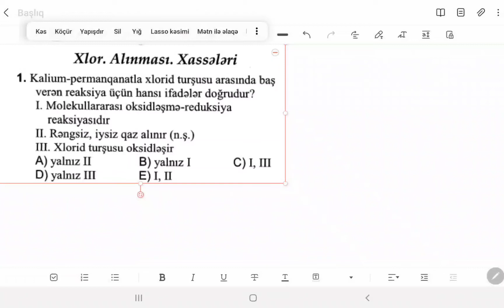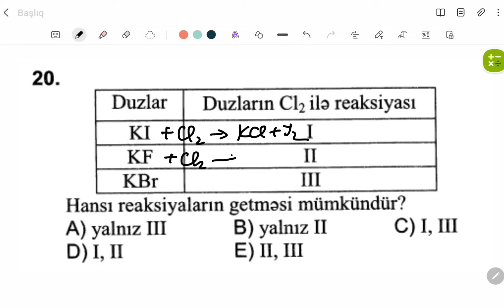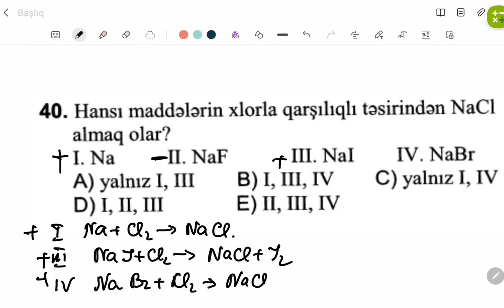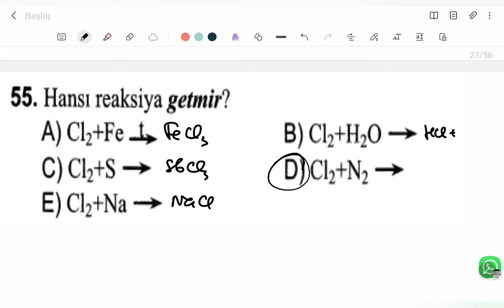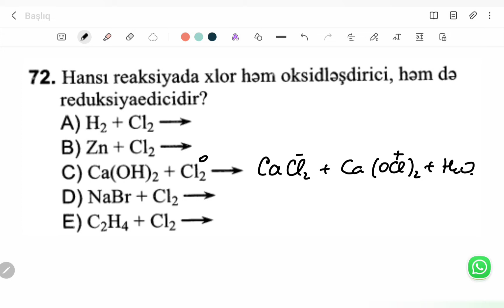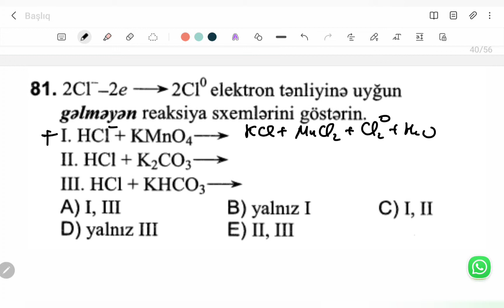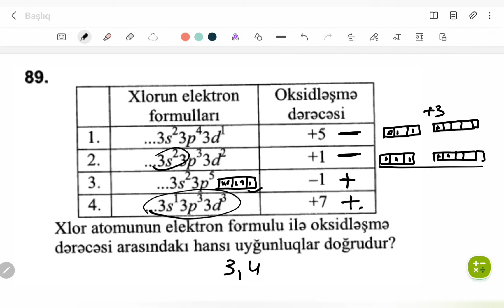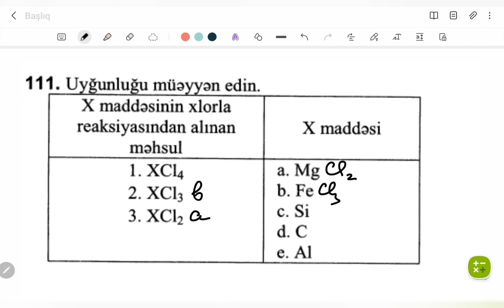Toplu Xlor Alınması Xassələri